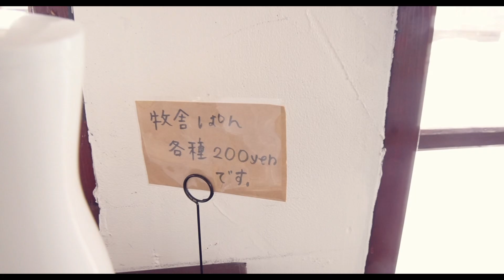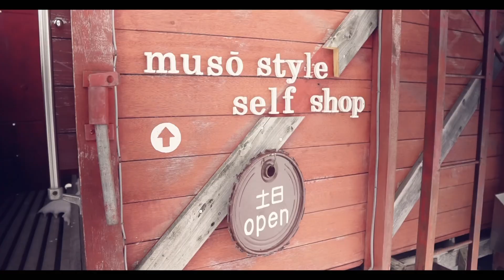人妻ついに脱ぐ！？火事の惨劇！？にょんを捕獲する為の儀式！！【リハビリキャンプ】【PANSTAND】【ミチヒトコーヒー】【焚き火とコーヒー】【アーニャ】【雪中キャンプ】【夫婦キャンプ】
【にょんチャンネル】です🤗
この動画に辿り着いてくれてありがとうございます😭

にょんがカメラの前で、いきなり脱ぎ出す！？

テント内で起こった火事の惨状がこれ！！

動物を捕獲するダンスに、にょんが捕獲される！？

動画の最初に話している内容は、SPY FAMILYが大好きなにょんが主人公のアーニャになろうとして、【にょんにゃ】という謎の新しいキャラクターになるところから始まります🤣

今回もたくさん、はっちゃけているので

是非、最後まで見てやってください♪

夫婦の励みに繋がりますので

【今回お世話になったキャンプ場はこちらです】⇩
【 むそう村 】様。

⛺️動画で登場したギア⛺️

・DOD(ディーオーディー) フタマタノキワミ

・卓上扇風機 キャンプ扇風機 スタンド式 吊り下げ式

🏕登場して頂いた方🏕

✨もくじ✨〜チャプター〜✨
0:00 見どころ
0:32 ついに脱ぐ！？
2:20 火事の惨状・・・
3:46 PAN STAND
4:47 焚き火とコーヒー（ミチヒト）
10:41 パンを実食
13:58 え？嘘でしょ？糞って・・・
14:56 にょんを捕獲する儀式？
16:05 セルフショップ

にょんチャンネルとは・・・

２０１８年９月に結婚した
北海道釧路市出身の子なし夫婦♪

２０２０年に
ノリで行ったキャンプでどハマり✨

自然が大好き♪
食べること大好き♪

いっぱい夫婦の記録を作って行きます✨

SNSもやっているので、見ていただけると嬉しいです♪

⛺️愛用してるギア⛺️

📷愛用している撮影機材📷

・ソニー　ミラーレス一眼　Vlog用カメラ　ZV-E10 / パワーズームレンズキット

・シグマ 16mm F1.4 DC DN Contemporary ソニーEマウント用レンズ

・ DEITY Deity V-mic D4 Duoデュアルマイク 両方向録音

⭐️Instagram にょんチャンネル メインアカウント